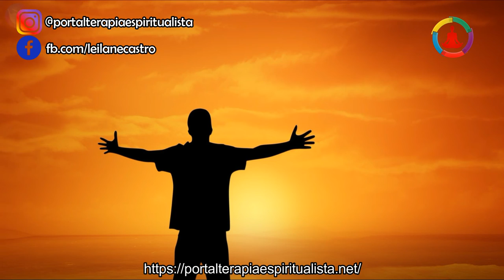O tempo da tristeza e da alegria